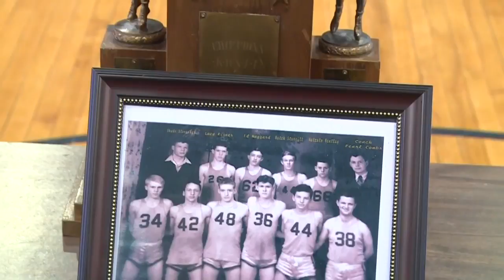6/3/16 - Morning Sports 1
5:30 a.m. sports